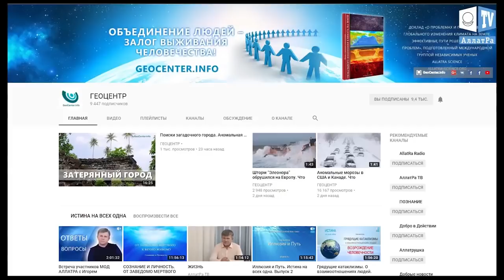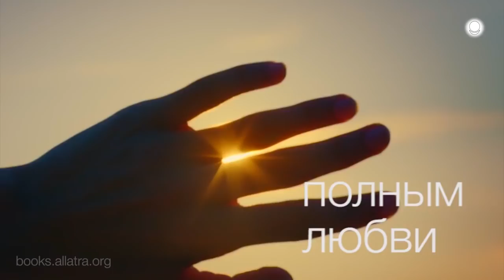Аномальные холода в Бангладеше. Что произошло на нашей Планете. Что произошло в мире.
В Бангладеш пришли аномальные для этих мест холода. Температура воздуха в г. ТетУлия понизилась до рекордных +2,6°С, в то время как средняя температура в январе днём - +27,8°С. По словам главы Метеорологического департамента Бангладеш Ахмеда ШамсУддина, это самая низкая температура за весь период наблюдений с 1948 г. Только в 1968 г. температура воздуха упала до 2,8°С. На улицах дежурят спасатели, раздающие тёплые одеяла в наиболее пострадавших районах НИлпхамари и ПанчагАрх.
Погода на Земле меняется, и изменения эти уже очевидны. Однако не стоит бояться, ведь самую главную ценность человек не может потерять. Найдя смысл жизни во взращивании Любви, человек становится по-настоящему свободным. “Настоящая свобода — это когда человек становится выше этого мира, выше материальных желаний, когда человек каждый день, каждый час проживает ради души, пополняя её сокровищницу добрыми делами, мыслями, помощью окружающим. Когда человек живёт не ради своего эгоизма и значимости, а ради других людей, во имя Бога” (А.Новых, Сэнсэй IV. Исконный Шамбалы)
Морозы в Америке аномальный холод США. Аномальные морозы в США и Канаде. Что произошло на нашей Планете. Что произошло в мире.
✓Как выжить в мороз? Оказание первой помощи при обморожении вы узнаете, посмотрев это видео.  А также, подробнее о том как пережить низкую температуру и предоставить первую медицинскую помощь читайте на сайте

В США снежный шторм и рекордные морозы привели к жертвам, в половине штатов введен режим чрезвычайной ситуации. Этой ночью Северную Америку накрыл циклон, который уже прозвали климатической бомбой.

Зимний шторм «Грейсон» обрушил сильный снегопад на Северо-Восток США, в прибрежных районах — наводнения.

Мощный циклон, которому The Weather Channel присвоил имя «Грейсон», обрушился на Северо-Восток США. В штатах Новой Англии, Нью-Йорк, Нью-Джерси — сильный снегопад и метели. В некоторых районах количество выпавшего снега превышает 5 см/ч. В прибрежных районах порывы ветра достигают 110 км/ч
Арктический циклон влияет на город Нью-Йорк 4-1-2018
Дьюи-Бич, штат Делавэр. Видео с сильными ветрами, снегом и высоким морозом, когда шторм поднимается на побережье до Новой Англии.
Массачусетского побережья наводнения домов, а огромные 15-20 футов волн хлопают куски льда и обломки против домов.
В США и Канаду из Арктики пришли мощные снегопады и лютые морозы, кое-где столбик термометра опускается ниже -40. Область стремительно снижающегося низкого давления привела к тому, что северо-восточные регионы США столкнулись с рекордно низкими или близкими к рекордным температурными минимумами.

Морозы усугублялись сильными ветрами с порывами от 40 до 60 миль/ч (64-97 км/ч), а также снегом или дождем со снегом.

Рекордно низкие температуры, установившиеся на большей части территории США, стали причиной гiбeли по меньшей мере 16 человек. Власти открыли центры обогрева в южной части страны, жители которой не привыкли к таким холодам, и призвали местных жителей проверять соседей, особенно пожилых людей во избежание трагических случаев.

В Сент-Луисе, где температура опустилась на 30 градусов ниже нормы, мэр Лида Крюсон предупредила, что это «опасно холодно».

Национальная метеорологическая служба выпустила предупреждение о сильных морозах в районах от Южного Техаса до Канады и от Монтаны до штата Мэн. В результате арктического холода замерзла водонапорная башня в Айове, а в штате Нью-Йорк было приостановлено движение паромов.
Рекордные морозы также стали причиной закрытия школ в нескольких штатах.

Школьные округа в Айове, Массачусетсе, Индианаполисе и на северо-востоке Огайо отменили занятия 2 и 3 января в связи с тем, что температура в эти дни была значительно ниже нормы для этих штатов.

Похолодание добралось даже до Флориды, там в Таллахасси 3 января впервые за 28 лет выпал снег. Высота снежного покрова достигла 0,25 см.